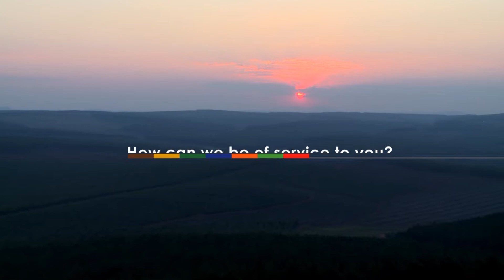Hoëveld Atletiek Uitnodigingsbyeenkoms 2018 - Aflosse seuns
Die seuns aflosse tydens die Hoëveld Atletiek Uitnodigingsbyeenkoms geborg deur TWK Agri. Middelburg Hoërskool bied die byeenkoms aan op 16-02-18. Deelnemende skole is Middelburg Hoërskool, Ermelo Hoërskool, Ligbron, Rob Ferreira en Oosterland.